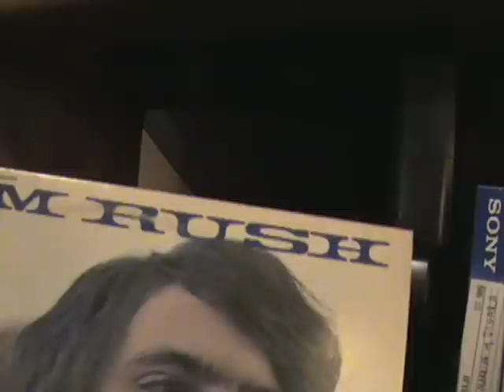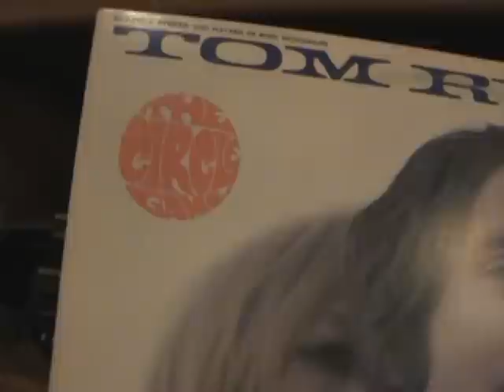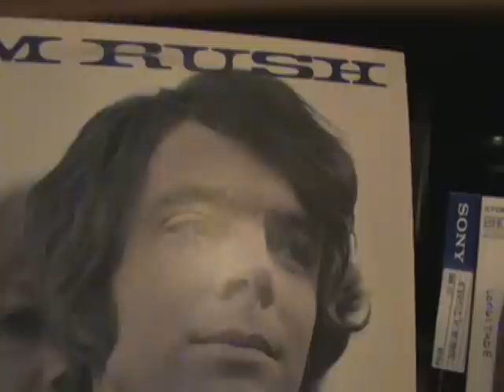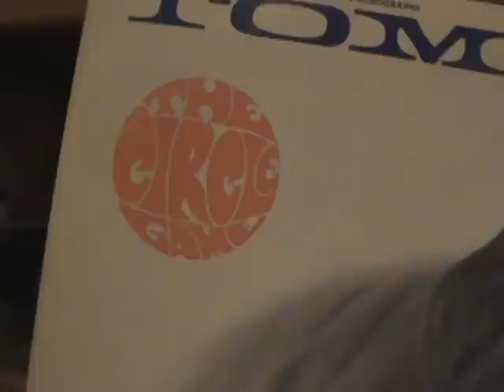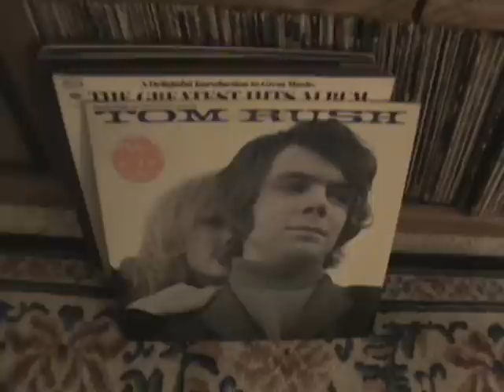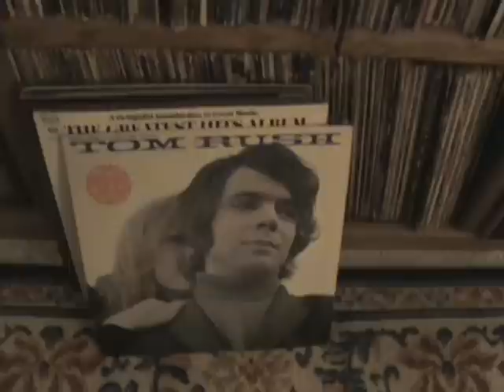Circle Game Tom Rush